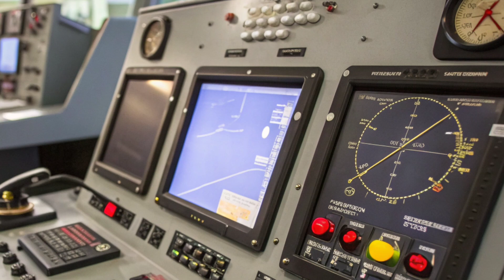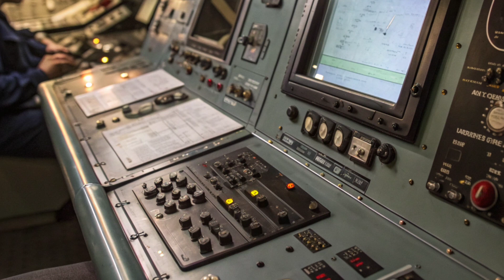💥 "نظام الصواريخ 2026 بيفر-373 الذي يهزّ العالم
🚀 "2026 بيفر-373 – سلاح خطير بقوة مدهشة"

في هذا الفيديو نأخذكم في جولة شاملة لاستعراض نظام الدفاع الصاروخي المتطور 2026 بيفر-373 الذي أصبح رمزاً للقوة والردع العسكري. سنغطي تفاصيل التصميم الخارجي، القدرات القتالية، التكنولوجيا الرادارية المتقدمة، وآلية عمل المنظومة في مواجهة الطائرات المقاتلة، المسيّرات، وحتى التهديدات الباليستية.
نظام بيفر-373 يعد من أخطر الأنظمة الدفاعية في العالم، حيث يجمع بين الدقة العالية، القوة النارية، والقدرة على التعامل مع أهداف متعددة في وقت واحد. من خلال هذا الفيديو ستتعرف على السر وراء وصفه بـ"درع السماء"، وكيف استطاع أن يصبح منافساً لأنظمة الدفاع العالمية الأخرى.
شاهد الفيديو حتى النهاية لتكتشف تفاصيل مذهلة عن الداخل المدرع، قمرة التحكم، والمزايا التقنية التي تجعل من هذا النظام واحداً من أقوى الابتكارات العسكرية الحديثة.